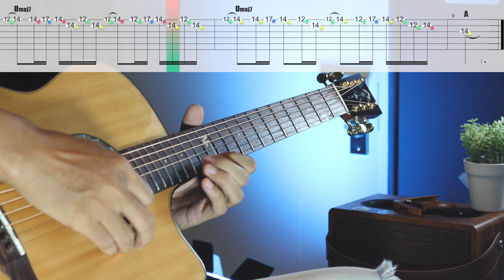นะหน้าทอง Solo + TAB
รวมคลิปสอนเพลงนะหน้าทองคลิ๊กลิงค์ด้านล่านนี้ได้เลยครับ
สนใจเรียนส่งข้อความถึงNasorn
คลิ๊กที่ลิงค์ คลิ๊กที่ลิงค์
หรือแอดไลน์  Line id: sorn_kpn2 หรือ @nasornguitaronline
ติดตามเพจกดที่ลิงค์ด้านล่าง
แนะนำคอร์ส Strumming 42 patterns
เน้นฝึกปรับพื้นฐานการตีจังหวะคอร์ด42แบบ
การสอนจะเป็นการส่งคลิปบทฝึกให้แล้วผมจะรอตรวจการบ้านเพื่อแนะนำการฝึกในบทต่อๆไปครับ
สำหรับคลาสแบบ 10บ.การตรวจการบ้านผมจะคิดครั้งละ10฿
หมายถึงหักเงินจากเงินที่เราลงทะเบียนในครั้งแรก
มีแบบคลาส10฿ลงทะเบียนขั้นต่ำ300฿เพื่อรับสิทธิ์ในการส่งการบ้านให้ผมตรวจจากการฝึก
และคลาสตลอดชีพ
ไม่จำกัดสิทธิ์การส่งการบ้าน
และสามารถฝึกต่อยอดได้เรื่อยๆหลังจบหลักสูตรโดยไม่มีกำหนด↙️
คอร์สสำเร็จรูปสุดคุ้ม!แบบไม่ต้องส่งการบ้าน
คอร์สตลอดชีพ รับการเรียนการสอนแบบตลอดชีพ
คอร์สสำเร็จรูปสำหรับฝึกด้วยตนเอง
คอร์สฝึกตีจังหวะคอร์ด42วิธี Strumming 42
คอร์สฝึก Fingerstyle แบบเร่งรัดสำหรับฝึกด้วยตัวเอง
คอร์สสำหรับปรับพื้นฐาน 5 บทสำหรับมือใหม่(ไม่ต้องส่งการบ้าน)